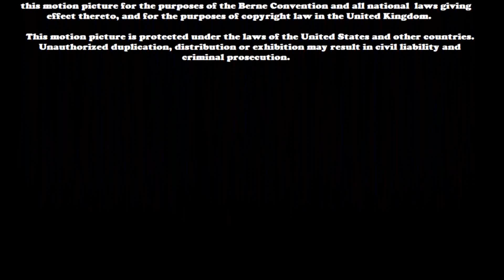Fox Deadpool Pictures Distribution (2006, version 5)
Credit to 20thCenturyNightmareSonic 01 for the last part.

Taken from the end of Expelled (2006) if Fox Deadpool Pictures released it instead of DreamWorks.

NOTE: Fake/Fan-made.